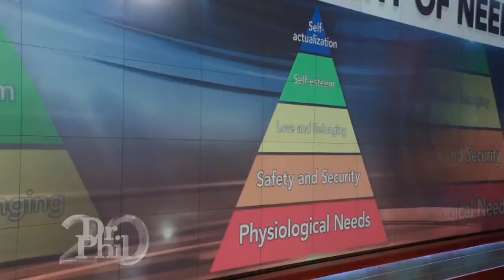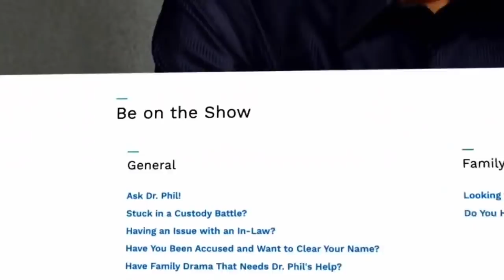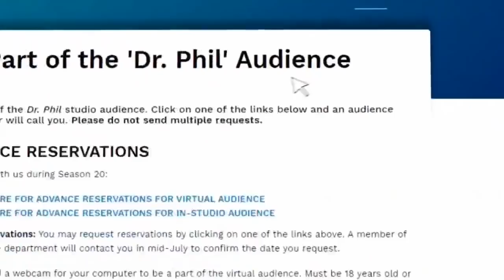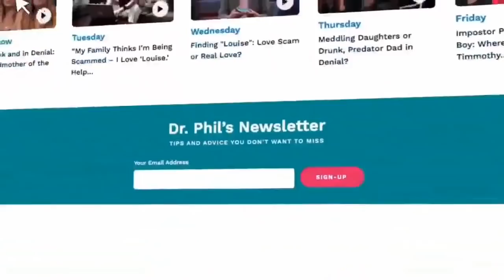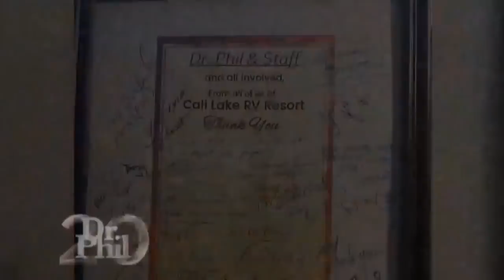🏆🌳 Dr Phil Show 2022 Mar 10🏆🌳 Homelessness in America 🏆🌳